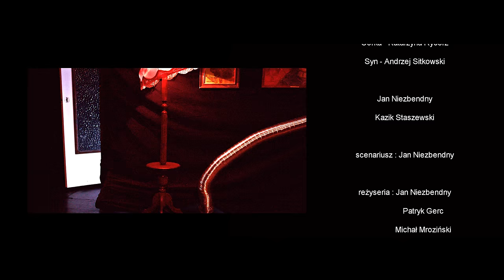JAN NIEZBENDNY & KAZIK STASZEWSKI - Upadek [OFFICIAL VIDEO]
montaż: Jan Niezbendny & Michał Mroziński

słowa: Jan Niezbendny & Kazik Staszewski
muzyka: Jan Niezbendny & WHOREkiestra

Zespół:
Jan Niezbendny (Michał Rycerz) - wokal
Puder (Marcin Falkowski) - gitara basowa, wokal, instrumenty klawiszowe
Bagi (Bogdan Szymura) - gitara elektryczna
Darkside (Dariusz Wicherek) - perkusja
Morte (Jakub Madzia) - instrumenty klawiszowe
DJ Mayef (Damian Majewski) - DJ, beatmachine, instrumenty klawiszowe

Jan Niezbendny & WHOREkiestra - laureaci pierwszej nagrody audycji "Akademia Rozrywki" w Programie Trzecim Polskiego Radia za najlepszy utwór kabaretowy.
Twórcy internetowych hitów , w tym m.in. "To było chyba wesele" , "Wyjeb..ne mam na ZUS", "Spotkajmy się przy groszku". Półfinalista talent show "Must Be The Music".
Na łamach czasopisma „Teraz Rock” Kazik Staszewski uznał  album „The Best Of”
jako najlepszą płytę roku 2013.
 Quasi zespół, quasi kabaret. Debiut wydany pod zaskakującym tytułem "The best of" to zaskakująca,
bezkompromisowa opowieść w formie słuchowiska radiowego o Janie Niezbendnym:
"bezrobotnym, podstarzałym szowinistą z nadwagą, który ma 38 lat i nadal mieszka z mamą... Żyje z jej renty, którą sukcesywnie trwoni, imprezując...".
Wkrótce ukaże się drugi album formacji, "Greatest Hits" - utwór "Upadek jest jego zapowiedzią.

W utworze wykorzystano cytat z filmu "Wojna Światów", reż. & scen. Piotr Szulkin , wyk. Roman Wilhelmi